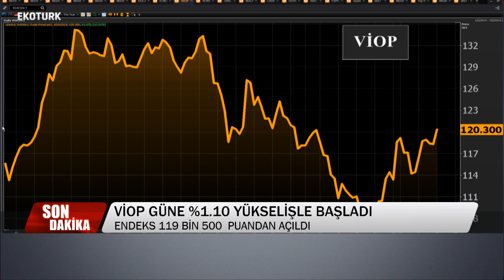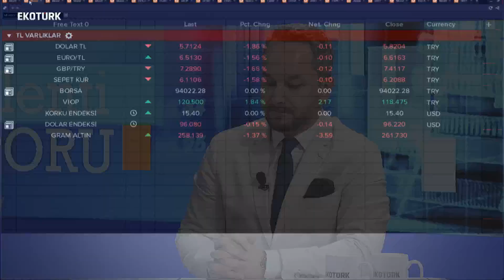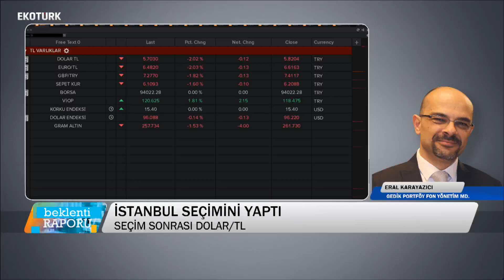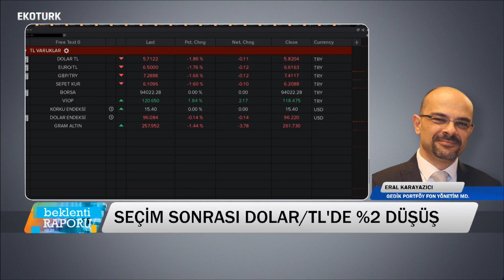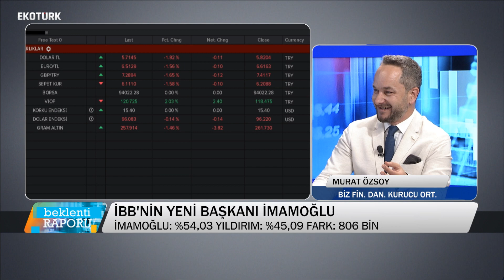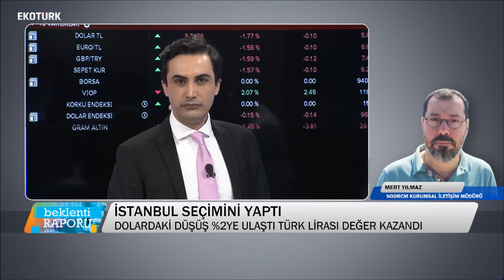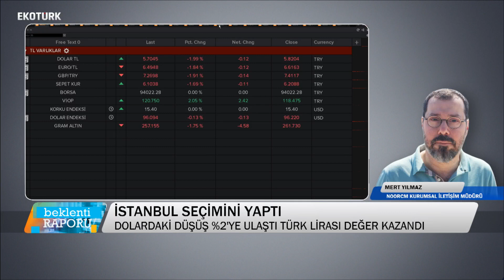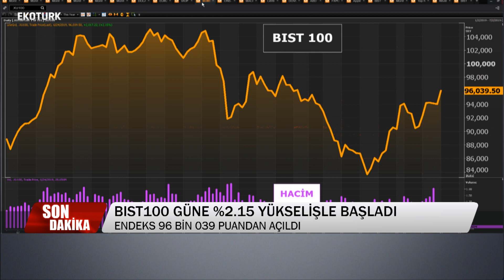Seçim Sonrası Piyasalar Nasıl Tepki Verdi? | Murat Özsoy | 24.06.19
Murat Tufan yeni günden beklenenleri stüdyo konukları ve dış bağlantılarla  tablolar ve grafikler eşliğinde bu programda değerlendiriyor, beklentileri ve tahminleri masaya yatırıyor. Beklenti Raporu hafta içi her gün saat 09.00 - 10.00 arasında Ekotürk'te.

Konuklar:
Gedik Portföy Fon Yönetim Müdürü Erol Karayazıcı
Biz Finansal Danışmanlık Kurucu Ortağı Murat Özsoy